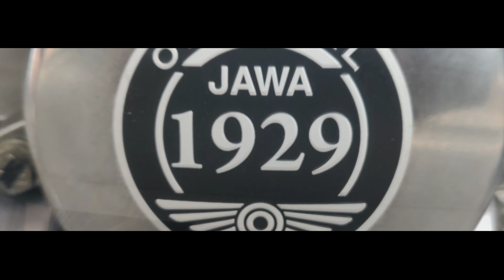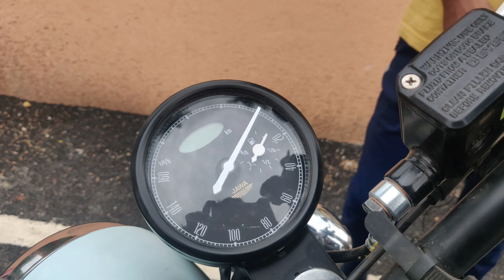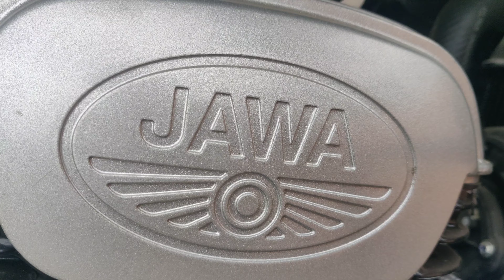Jawa 42 Review in 2020 |By MotorView |In Tamil |Bs6 model |smooth bike |COWNDINYAN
Hi guys I am cowndinyan and camera man Srivatsan
I explained about jawa 42 full features